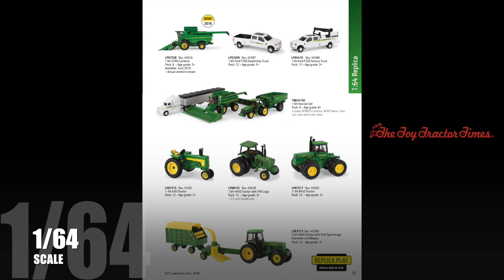Ertl 2018 John Deere Farm Toy Catalog